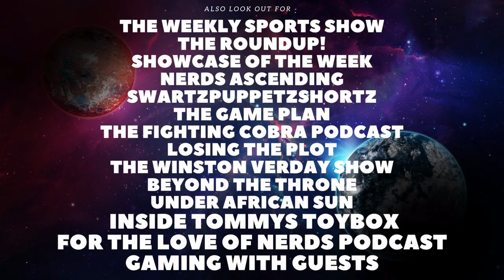Dean Smith JOINS Leicester City! (My Thoughts)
Welcome back to the Channel. In todays video we will be talking about Dean Smith.